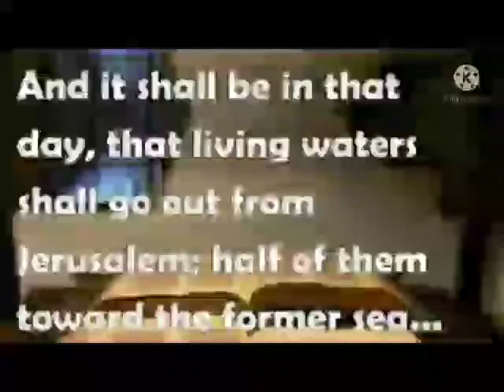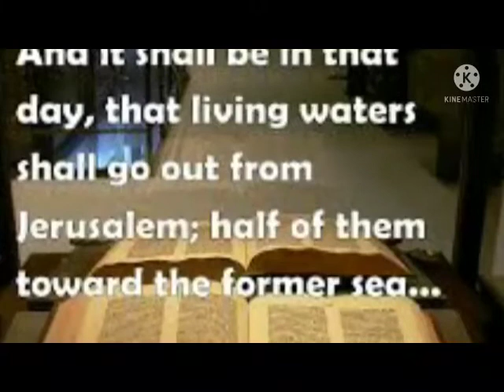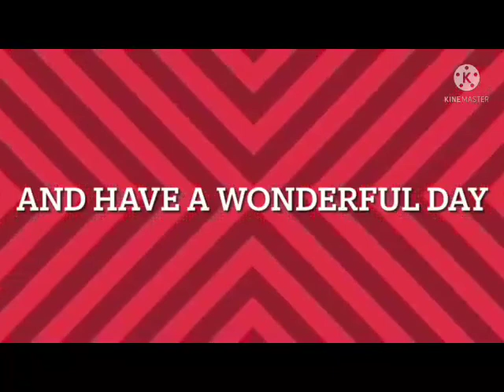Keep Drawing from the Well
This video is to encourage us to keep seeking for more of God to ask to be filled with His Spirit over and over and over again. That we might experience ( "As the Scripture says" John 7:38)  the river of Living Water flowing from our belly. We need that experience over and over and over again in this dry and thirsty land. Let it Flow Lord Let it flow!!